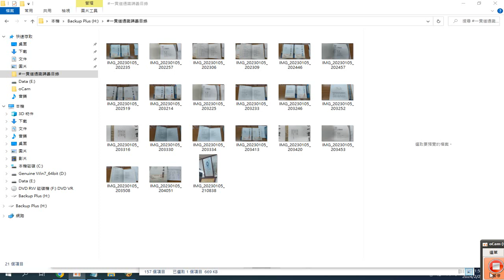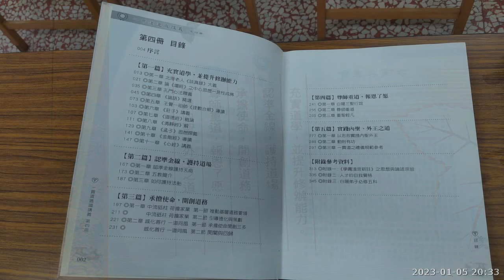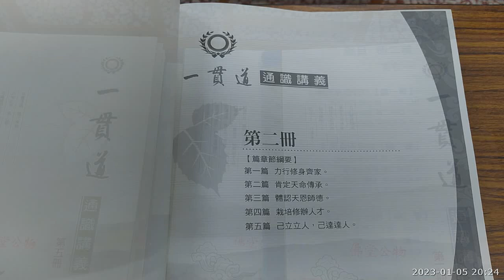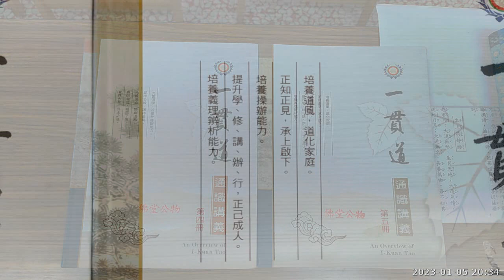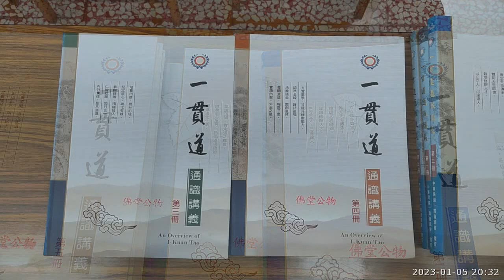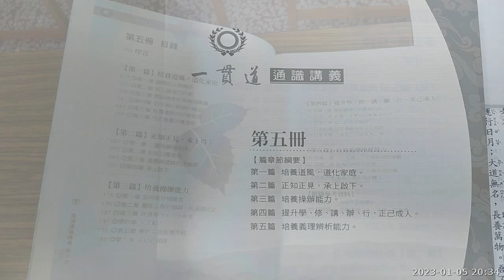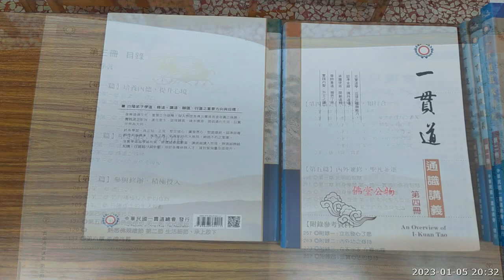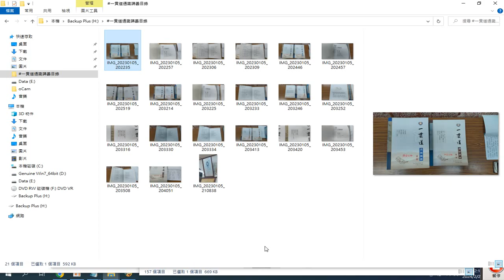圖片集(一貫道通識講義目錄) 附加的聲音是#先天大道簡介#三寶心法(英文中文對照_#善書圖書館 網站分享)